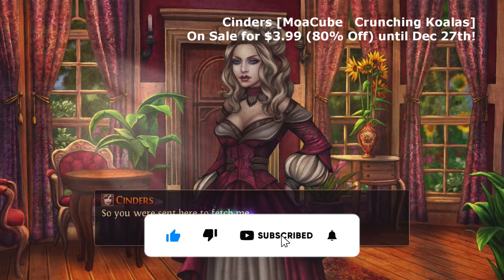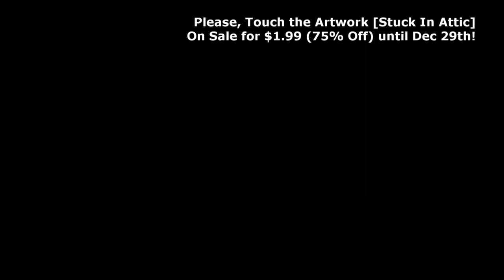Top 50 Weekend Sales on Nintendo Switch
With the weekend here, it's time to review the best deals (whether they be indie games or AAA) available on sale on the Nintendo Switch eShop!

Want to see the list with reviews and more info!?!?

00:00 Intro
00:06 MONSTER HUNTER RISE [Capcom]
00:36 Moving Out 2 [SMG Studio]
01:06 Children of Morta [Dead Mage]
01:36 DREDGE [Black Salt Games]
02:06 The Gardens Between [The Voxel Agents]
02:36 Hotshot Racing [Curve Digital]
03:06 Dicey Dungeons [Distractionware Limited]
03:36 LOUD: My Road to Fame [QubicGames]
04:06 Indivisible [Lab Zero Games]
04:36 Horace [Paul Helman]
05:06 Space Otter Charlie [Wayward Distractions]
05:36 Tesla vs Lovecraft [10tons]
06:06 Yoku's Island Express [Villa Gorilla]
06:36 Steve Jackson's Sorcery! [No Gravity Games]
07:06 Will You Snail? [No Gravity Games]
07:36 Aces of the Luftwaffe - Squadron [HandyGames]
08:06 LEGO Star Wars: The Skywalker Saga [TT Games]
08:36 Little Nightmares II [BANDAI NAMCO Entertainment]
09:06 The Legend of Heroes: Trails from Zero [Falcom]
09:36 The Many Pieces of Mr. Coo [Gammera Nest]
10:06 Death Squared [SMG Studio]
10:36 Neon Chrome [10tons]
11:06 Railbound [7Levels]
11:36 Hard West [CreativeForge Games S.A.]
12:06 Layers of Fear 2 [Bloober Team]
12:36 Windbound [5 Lives Studios]
13:06 Velocity2X [FuturLab]
13:36 Greak: Memories of Azur [Navegante Entertainment]
14:06 Bonkies [Studio Gauntlet]
14:36 Brothers: A Tale of Two Sons [505 Games]
15:06 Cinders [MoaCube   Crunching Koalas]
15:36 Piczle Lines DX 500 More Puzzles! [RAINYFROG]
16:06 Piczle Colors [RAINYFROG]
16:36 Please, Touch the Artwork [Stuck In Attic]
17:06 OTTTD: Over The Top Tower Defense [SMG Studio]
17:36 The Room [Team17]
18:06 Last Day of June [505 Games]
18:36 FAR: Changing Tides [Okomotive]
19:06 Moonlighter [11 bit studios]
19:36 Badland: Game of the Year Edition [Frogmind]
20:06 Endling - Extinction is Forever [Herobeat Studios]
20:36 EARTH DEFENSE FORCE: WORLD BROTHERS [D3 Publisher]
21:06 Piczle Lines 2: Into the Puzzleverse [Score Studios]
21:36 Cozy Grove [Spry Fox]
22:06 Mushihimesama [Cave Games]
22:36 The Legend of Heroes: Trails to Azure [Falcom]
23:06 Steel Defier [Viridino Studios]
23:36 Soccer Story [No More Robots]
24:06 Arise: A Simple Story - Definitive Edition [Untold Tales]
24:36 Alekon [Forever Entertainment]
25:06 Outro